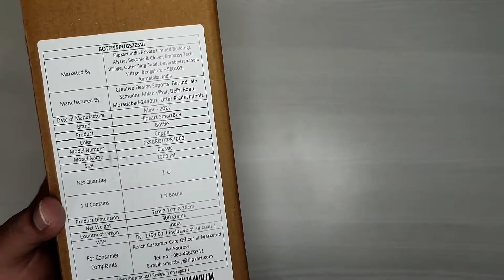Flipkart Smartbuy Copper Bottle Unboxing & Water leak Test| Best Copper Bottle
Take a look at this Flipkart SmartBuy Classic 1000 ml Bottle on Flipkart